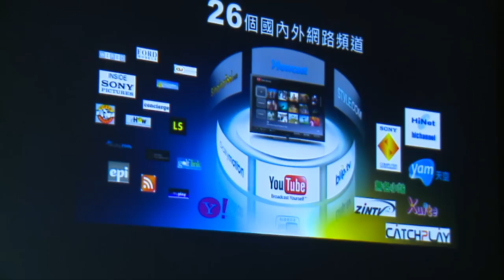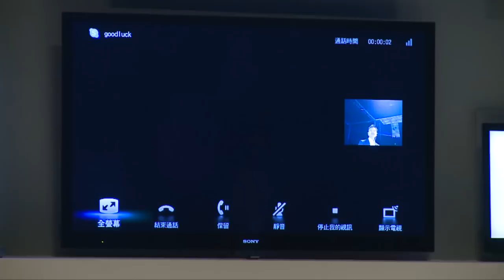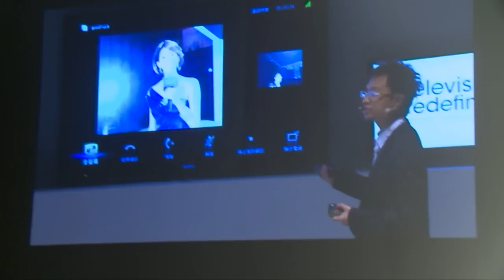20110414_《Sony Internet TV 上市發表會》PART.6 新品介紹並與代言人互動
今日台灣索尼在世貿二館舉行了2011 Sony Internet TV 上市發表會，在發表會的最後，產品負責人與代言人進行了互動，演繹新品的使用情境。